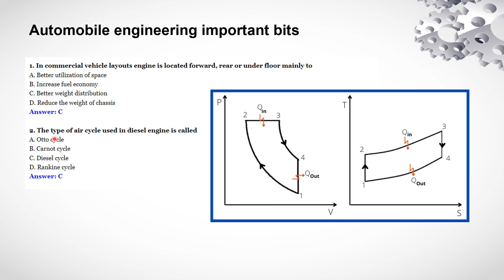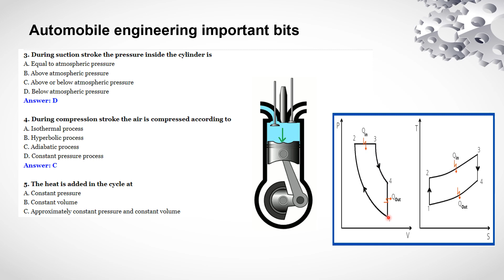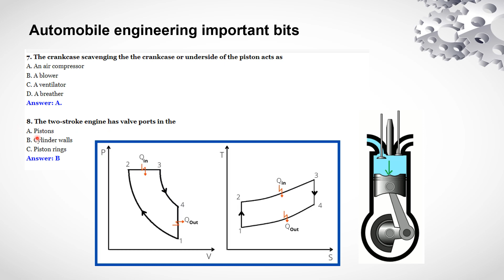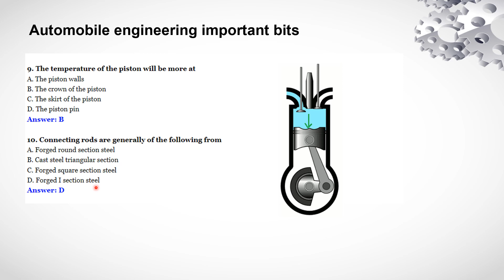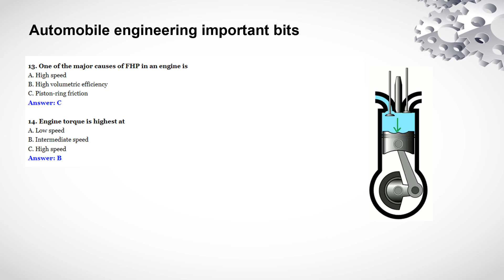Top 100 Important Questions | Automobile Engineering | MCQ | Competitive | Interview | Part-1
What are the major components of an automobile engine?
Explain the working principle of a four-stroke engine.
What is the difference between petrol and diesel engines?
Describe the function and working of the carburetor.
What is the role of a catalytic converter in an automobile?
Explain the concept of suspension in automobiles.
What are the different types of brakes used in automobiles?
Discuss the working principle of an anti-lock braking system (ABS).
What is the purpose of a differential in a vehicle?
Describe the function and working of a transmission system.
Explain the concept of torque and horsepower in automotive applications.
What are the factors that affect the fuel efficiency of a vehicle?
Discuss the working principle of a hybrid vehicle.
What is the difference between front-wheel drive and rear-wheel drive?
Explain the concept of aerodynamics in the automotive industry.
What are the different types of vehicle suspension systems?
Discuss the advantages and disadvantages of electric vehicles.
Explain the role of sensors in modern automobiles.
What is the purpose of the OBD-II (On-Board Diagnostic) system?
Describe the concept of regenerative braking in hybrid and electric vehicles.
These questions cover a wide range of topics in automobile engineering and should provide a good starting point for further exploration and study.